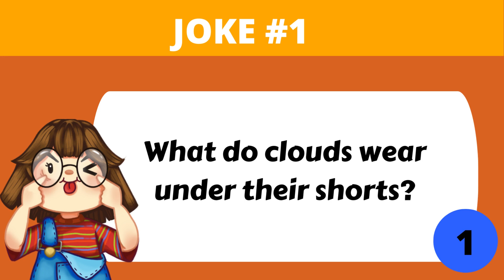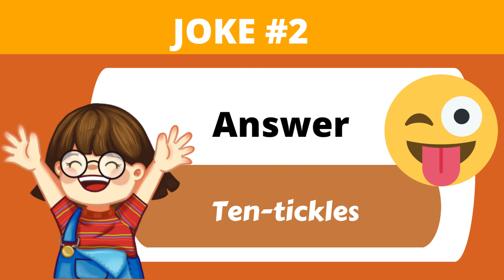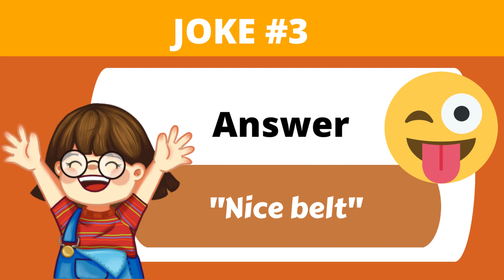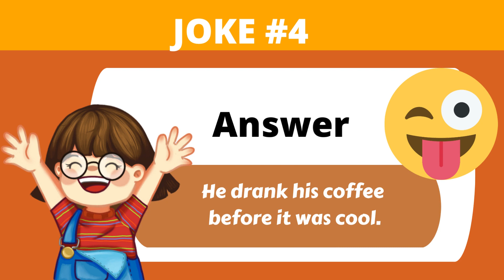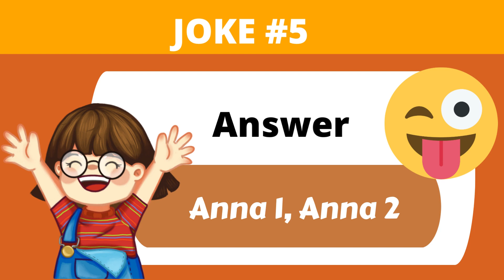BRAIN TEASERS 268 | CORNY JOKES